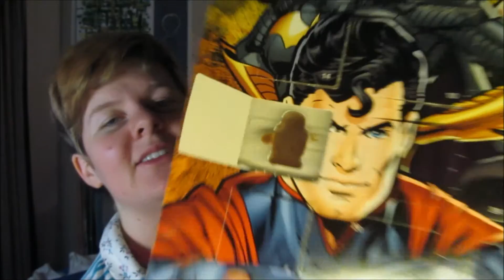December 18 2016 I forgot the ears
Price stickers, am I right?